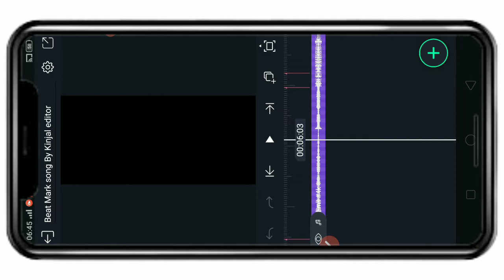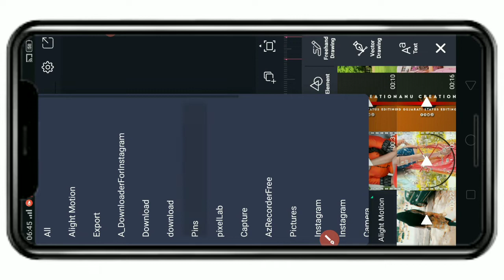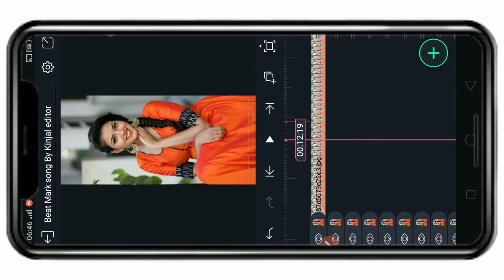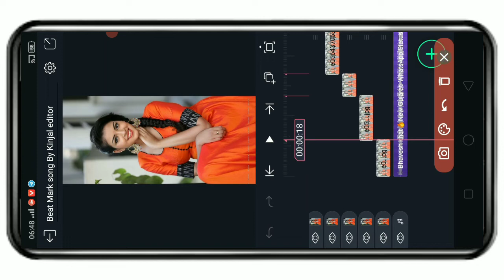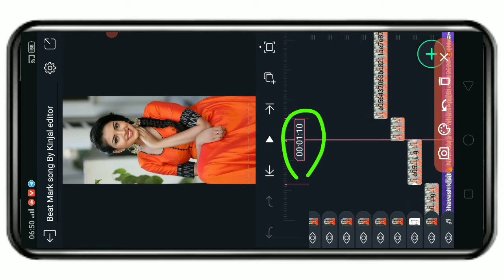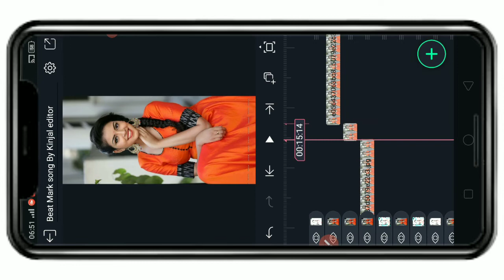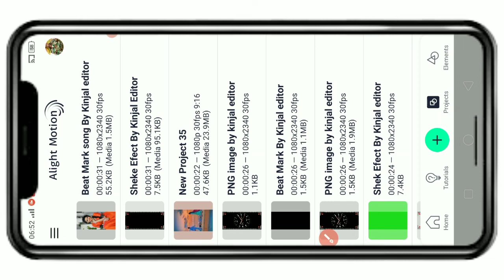સરળ રીતે નવું જોરદાર સ્ટેટ્સ બનાવતા શીખો // Alight Motion New Status Editing 2022 Kinjal editor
કોઈ પણ કામ પડે તો મિત્રો કૉમેન્ટ કરી શકો છો

Subscriber Kaise Badhaye - 3 Minute Me 1000 Real Subscriber - Live Proof🔴

🤫Starting मे New Channel पर Subscriber Kaise Badhaye | How To Increase Subscribers | Spreading Gyan